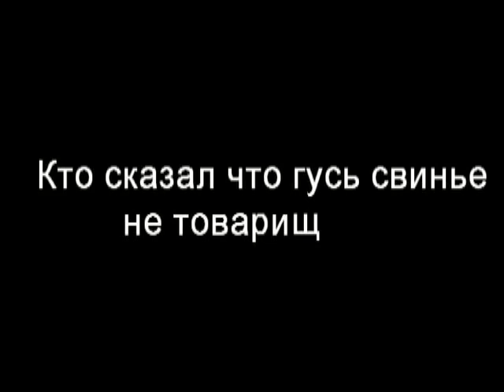Кто сказал что гусь свинье не товарищ ???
Собака породы шарпей,не знает как отвязаться от назойливого гуся.